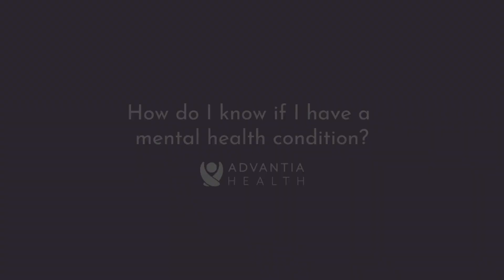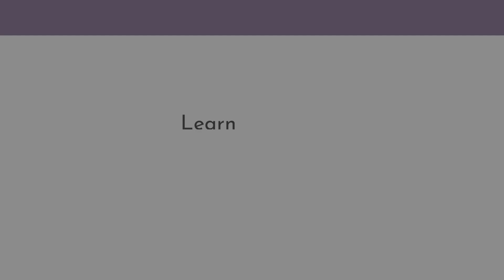How do I know if I have a mental health condition? | Patient FAQs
How do I know if I have a mental health condition? Kari Lindner, licensed clinical social worker from Susquehanna Ob/Gyn & Nurse Midwifery of Advantia educates listeners on mental health conditions, what they might look like, and the stigma behind them.

Our providers here at Advantia Health are here to answer your frequently asked questions about women's health, including concerns about pregnancy, menopause, gynecological issues, and much more.